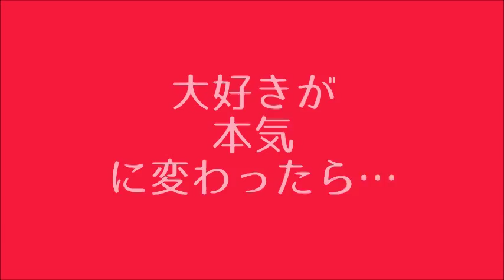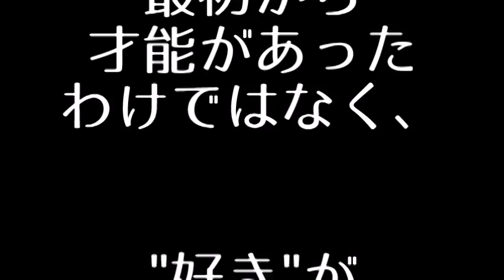ダンスジムナスティックス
ダンスジムナスティックスの紹介です。